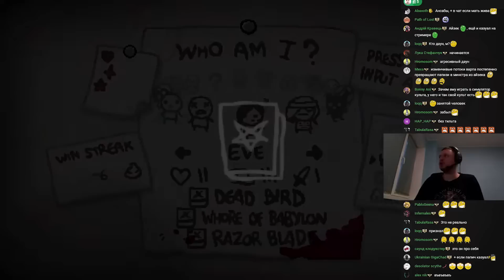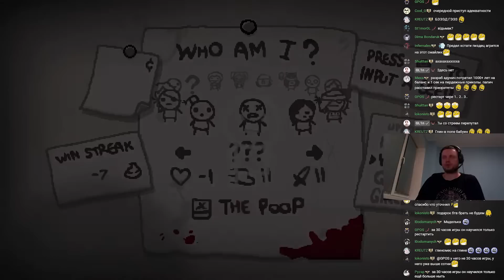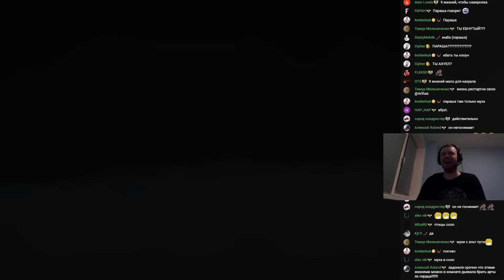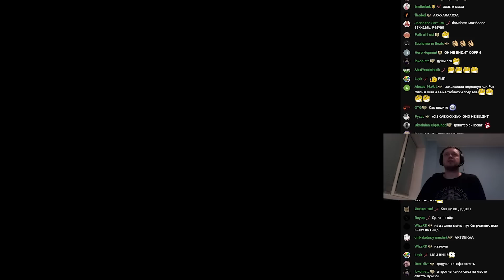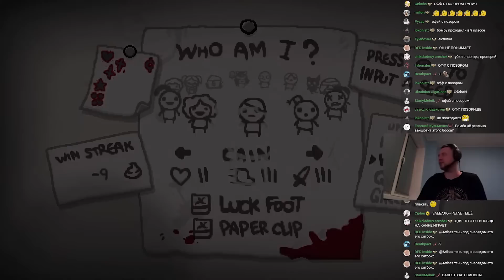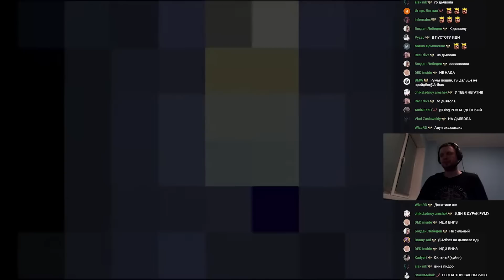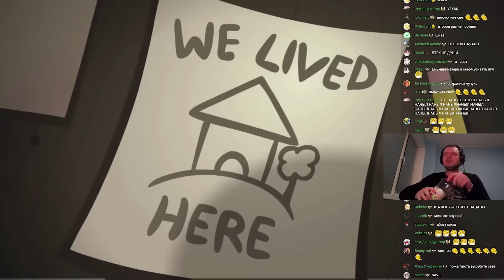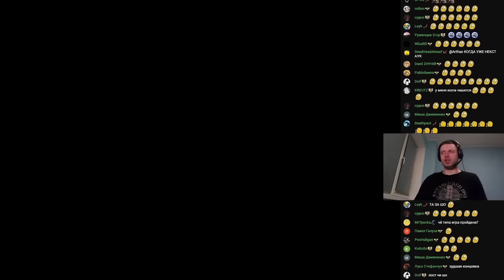ЗАСТРЯЛ В НАЙС МОДАХ. НЕ ПОЧУВСТВОВАЛ ИГРУ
МикроТегиДляПродвижения.